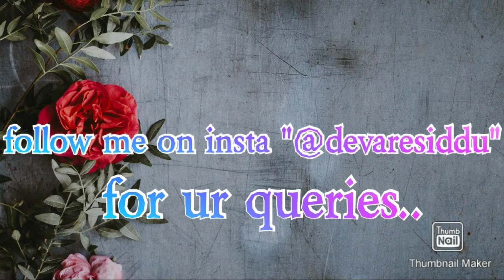GIMS kalburgi,. A very short intro...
A very short introduction of the gulbarga institute of medical sciences.

bestmedicalcollege karnataka GIMS kalburgi#govt medical clg#besthostel#kalburgi#intro#gulbargainstituteofmedicalsciences#medico#topmedicalcollege#top10medicinecollege#northkarnataka#karnatakamedicalcolleges